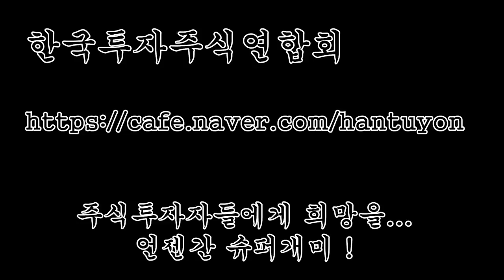이 시국에 공매도 금지 아닌 강화?